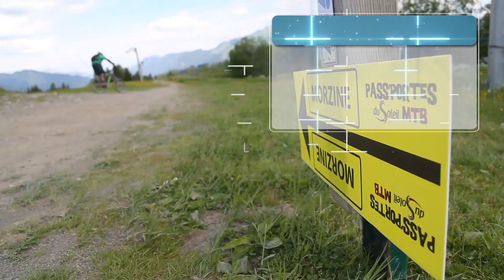Pass'Portes du Soleil MTB le teaser 2015 !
Participez à la 12ème édition de la Pass'Portes du Soleil MTB ! Rendez-vous du 26 au 28 juin 2015 avec un salon à Morzine